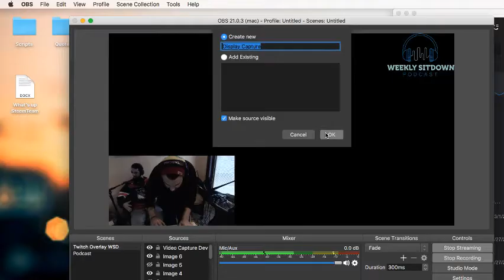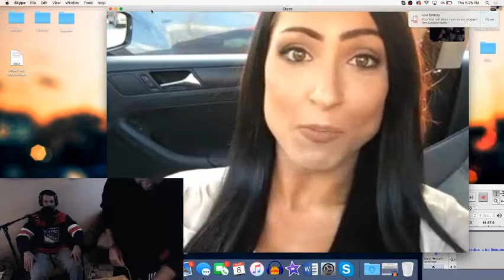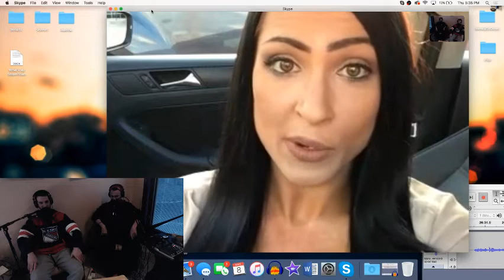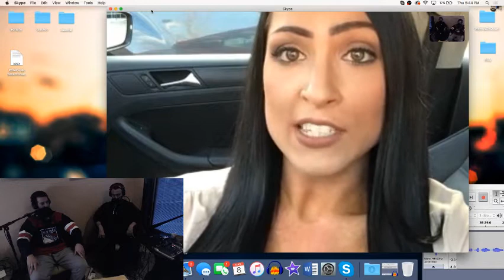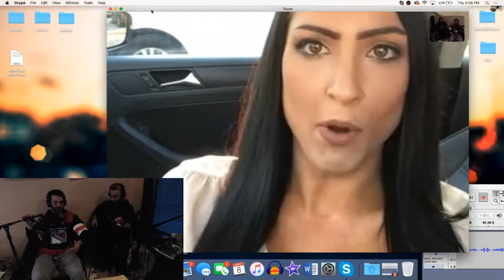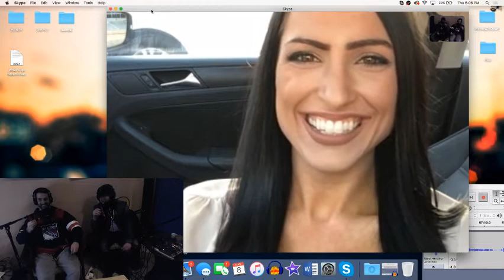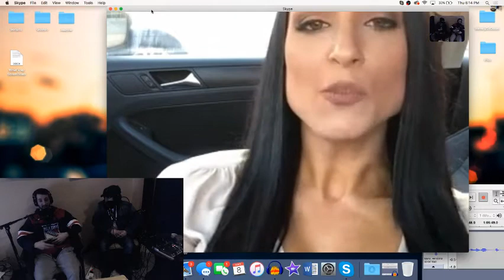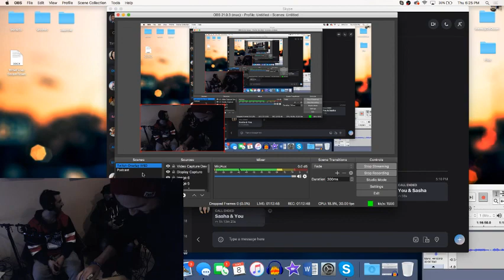WeeklySitDown podcast with Sashachristinefit (fitness model) and host Joe Rizzo